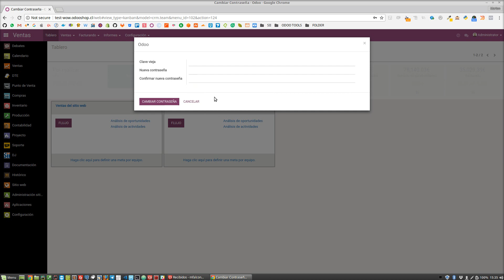Odoo ERP - Cambiar Contraseña a Usuarios